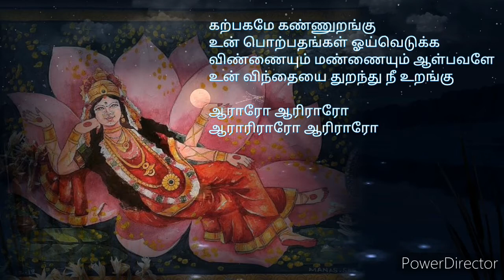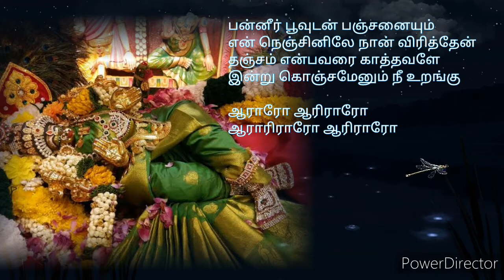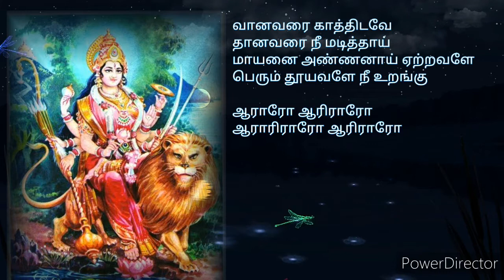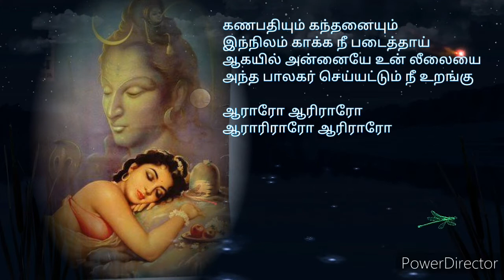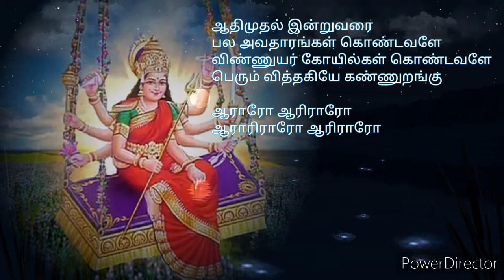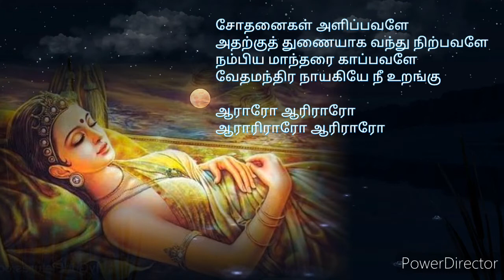அம்மனுக்கு தாலாட்டு பாடல் வரிகளுடன்..../ Sleeping song for Universal Mother with lyrics.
உலக அன்னைக்கு எளிய தமிழ் தாலாட்டு பாடலை நீங்களும் பாடி அன்னையை உறங்க வையுங்கள்.